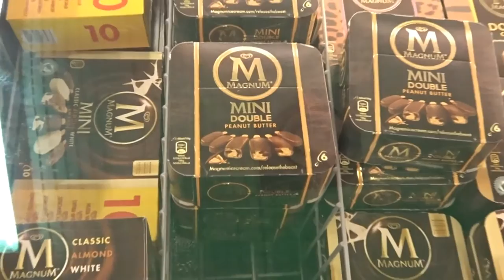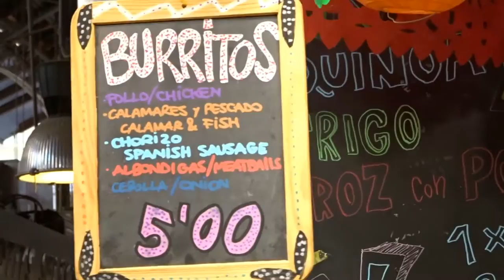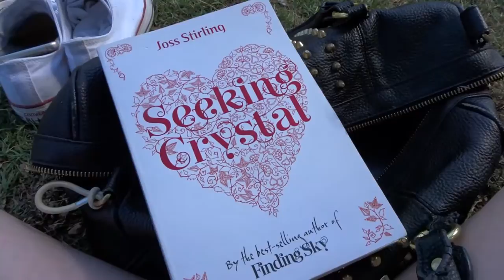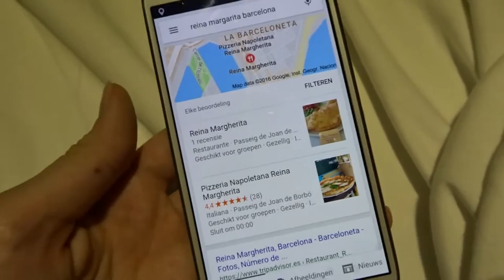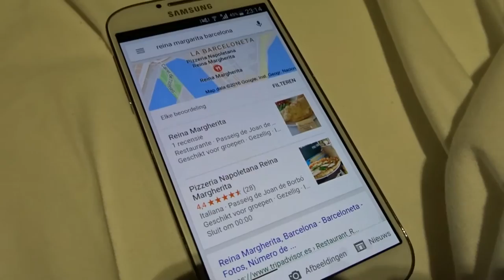LEVENDE STANDBEELDEN OP LA RAMBLA | Barcelona VLOG #3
Tot en met 19 augustus verschijnt er elke dag om 16:00 uur een nieuwe vakantie vlog! In de vlog van vandaag gaan we naar La Rambla en Parc de Ciutadella. Bedankt voor het kijken! Liefs Maureen.

Elke vrijdagmiddag verschijnt er een nieuwe video op mijn kanaal, op de hoogte blijven?

Canon EOS 600D / Sony DSC-HX80
VideoPad Video Editor Pro 3.89

▽ Muziek ▽
MaLuca - Holding On To Everything